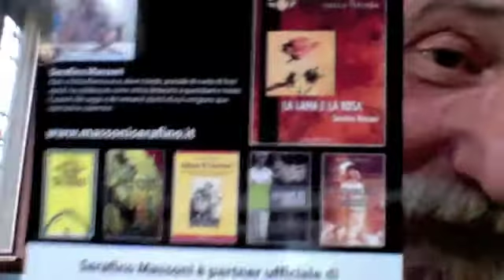RIZZOLI E SERAFINO MASSONI